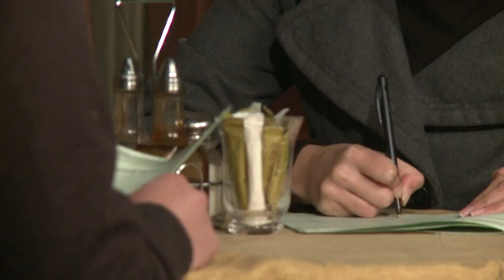Albert de Wet - 7de Laan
Albert de Wet se liedjie 7de Laan. (C) Sting Music 2011.

Vir meer inligting oor Albert de Wet besoek gerus sy webtuiste

Spesiale dank aan Danie Odendaal Produksies en SABC 2 vir die verfilming op 7de Laan se stel.